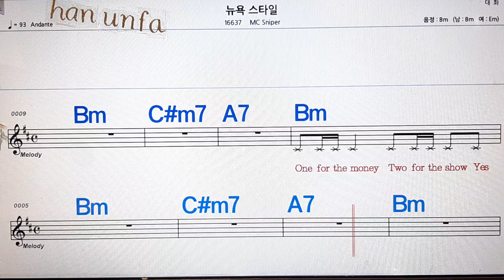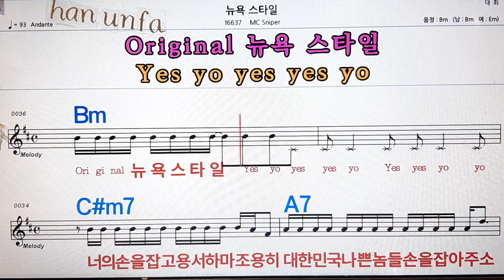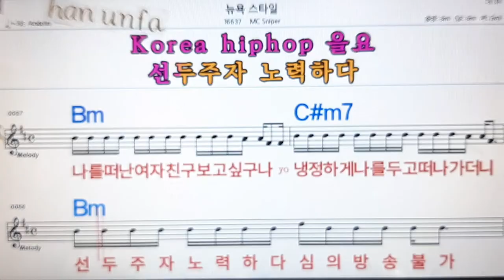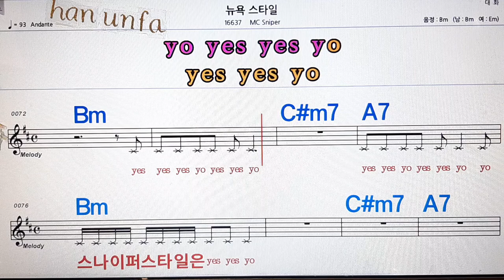뉴욕 스타일/Mc sniper💋노래방, 통기타 , 코드 큰악보, 가라오케, 반주💖Karaoke, Sheet Music, Chord, MR